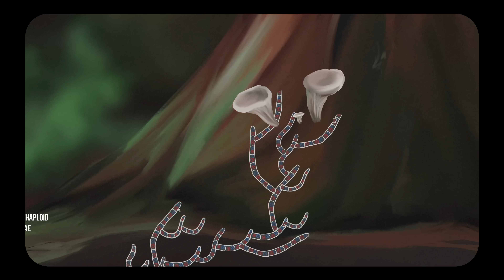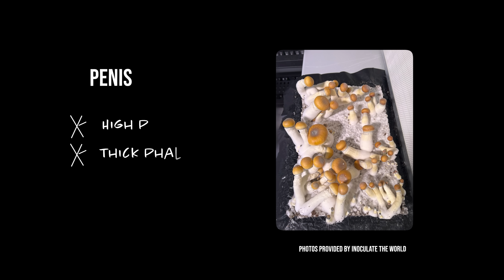Golden Teacher, B+, Pen*s Envy | The Wild Science Behind Mushroom Strains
What if the “magic” in mushrooms runs deeper than just ps*locybin content? In this video, we dive into the fascinating world of mushroom strains, from Golden Teacher, B+, and Pen*s Envy and beyond to ask: does strain really make a difference? Find out in this video!

🔬 We’ll explore:
 • The genetics and chemistry behind mushroom strains
 • Potency
 • The role of lesser-known compounds like baeocystin and aeruginascin
 • Strain selection and breeding basics
 • Why certain strains are gaining attention in psychedelic therapy

Special thanks to:

- "Inoculate the World" for mushroom strain photos!

- "Lost Garden Labs and Therapeutics" for allowing us to film in your lab.

Chapters:

00:00 - 00:50 - Intro
00:50 - 01:32 - What are "magic" mushrooms?
01:32 - 02:28 - Strains & species overview
02:28 - 4:54 - Potency and other chemical constituents
04:54 - 6:23 - Basics of strain selection
6:23 - 7:37 - Breakdown of popular strains
7:37 - 8:28 - Does strain matter?

- Ps*locybin Mushrooms of the World – by Paul Stamets (1996)